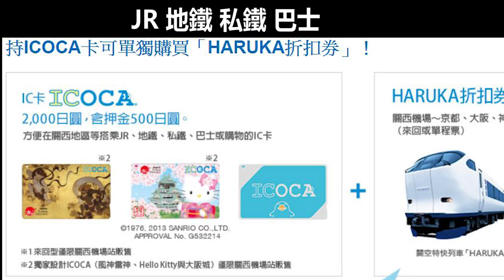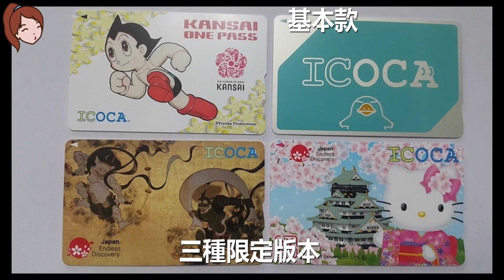關西空港到京都 直達車1600日幣搞定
當時做了很多比較
最後選擇了ICOCA & HARUKA
因為希望小資玩的情況下
也是順暢跟舒適的
而不是為了小資苦到自己的身體
影響接下來的所有行程

有更多推薦的朋友歡迎底下留言~

大阪交通篇基礎🚆(1000¥讓你從機場到難波還可再轉一次車)